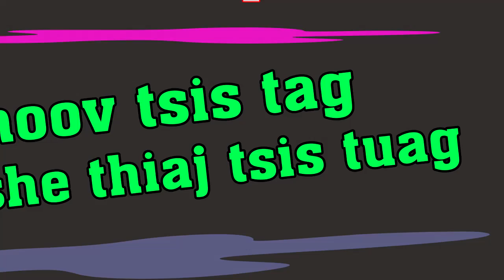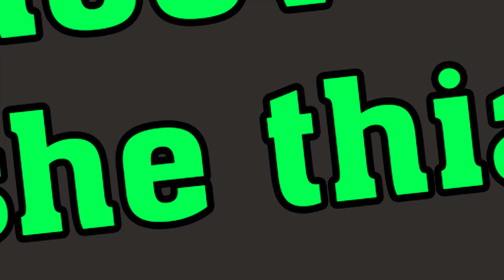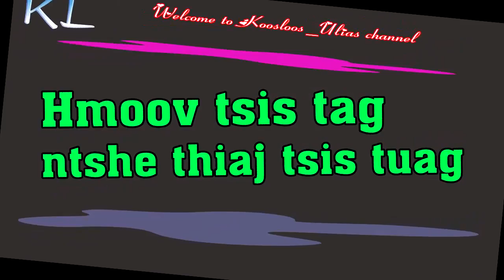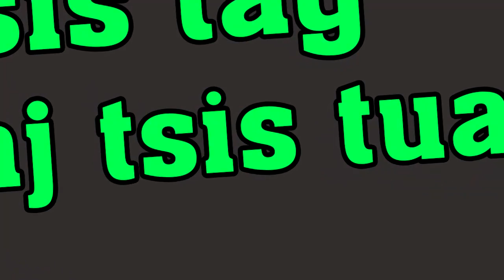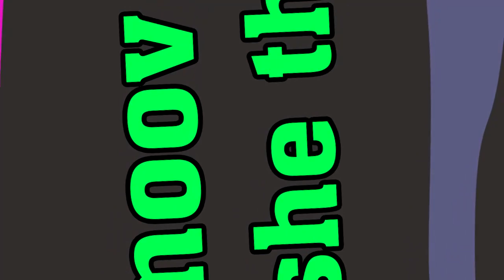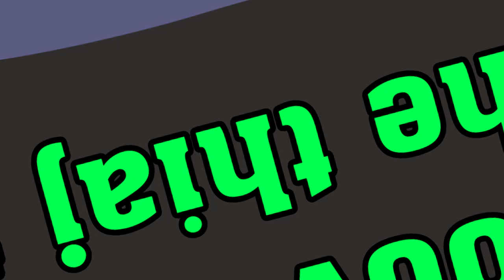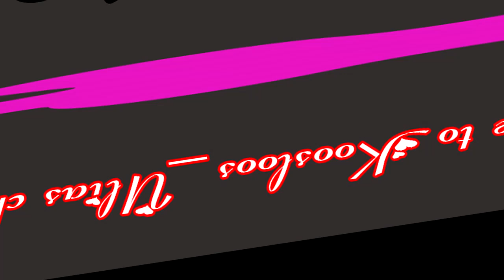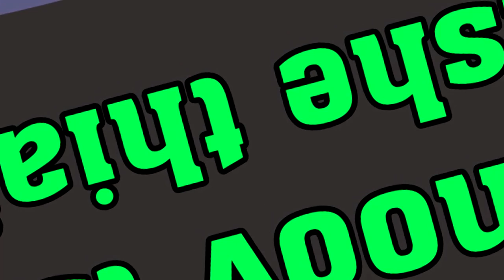Hmoov tsis tag ntshe thiaj tsis tuag 12/3/2019